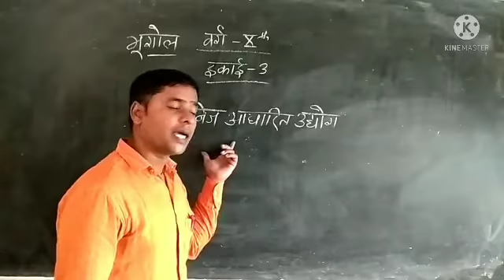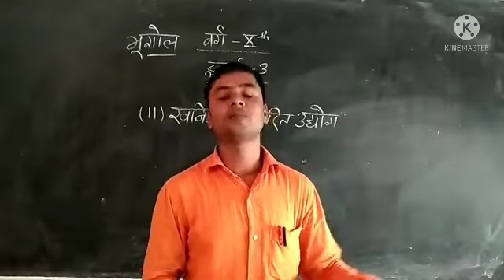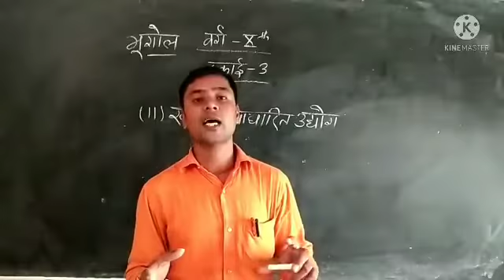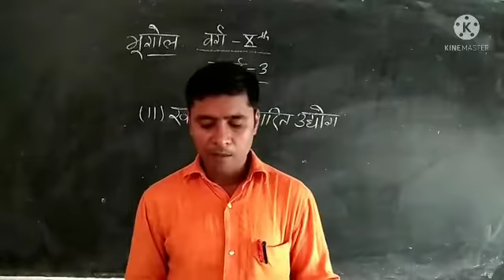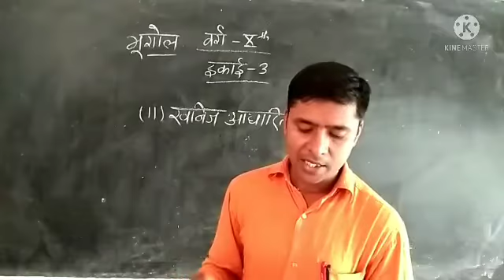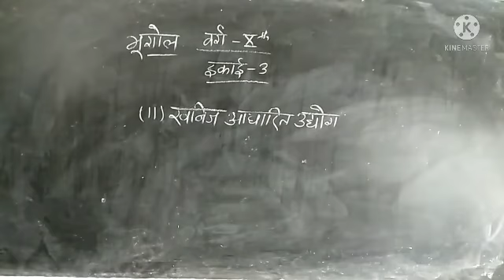Class X geography इकाई 3